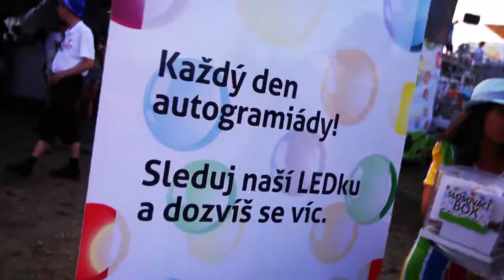Modrá zóna na Colours of Ostrava 2016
To nejlepší z největší a nejlepší party zone z Colours of Ostrava 2016